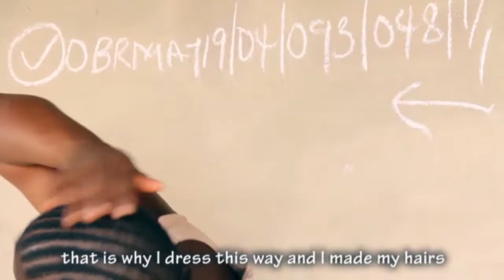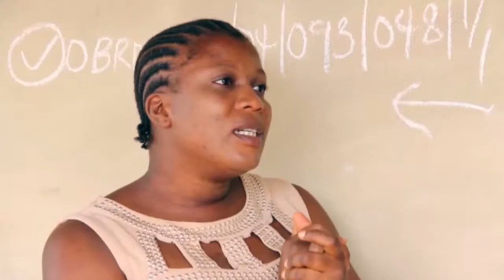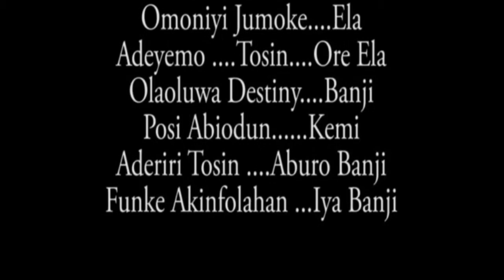OrisunTV - Ere Awada: Awoko'gbon (Iya Oko)